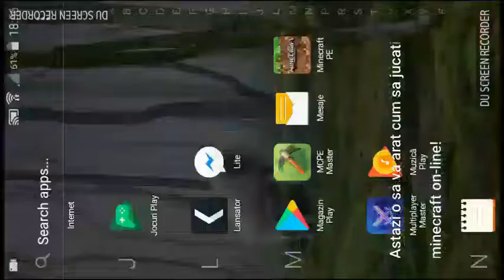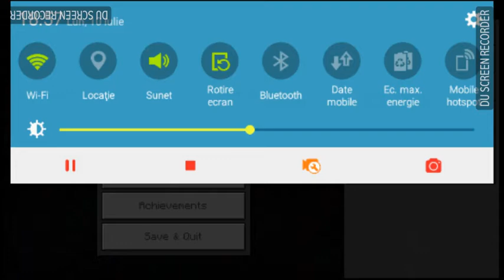MCPE TUTORIAL ON-LINE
MCPE ON-LINE TUTORIAL